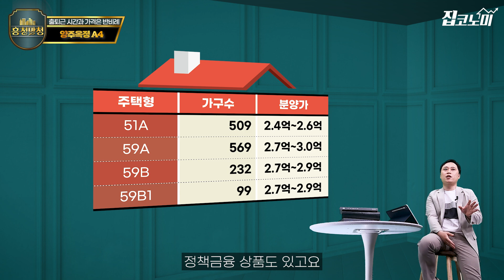양주 옥정 A4😁 출근만 2시간.. 그 정도야 뭐.. ^^.. | 흥청망청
양주 옥정신도시 A4블록이 입주자를 모집합니다. 공공분양이어서 분양가는 2억대😎 서울로 출퇴근 하는 분들이라면 양주가 살짝 멀긴 하지만.. 그래도 이 가격이라면 뭐.. ^^ 아직 주변에 초등학교가 없긴 하지만 그래도 이 가격이라면 뭐.. ^^^ 7호선이 언제 올지 모르겠지만 그래도 이 가격이라면 뭐..